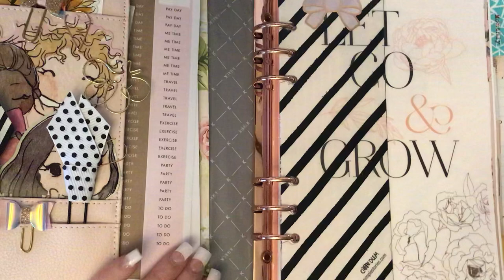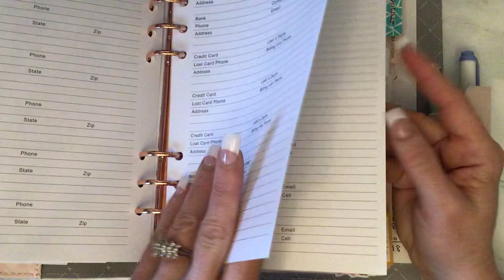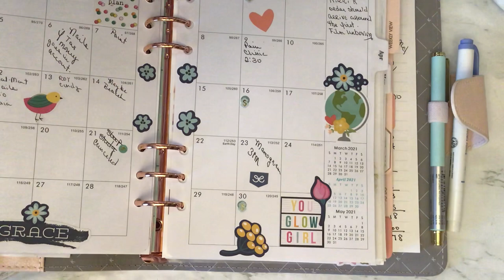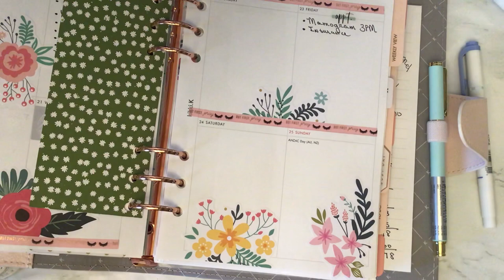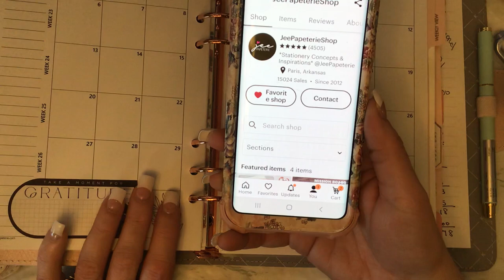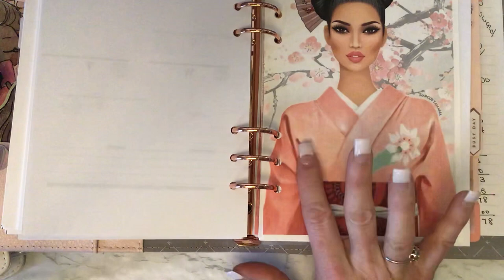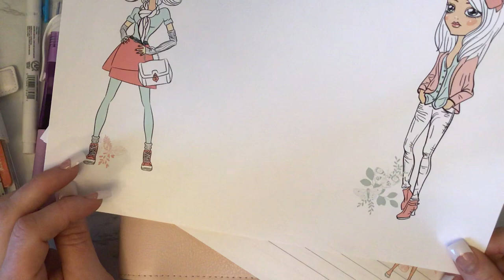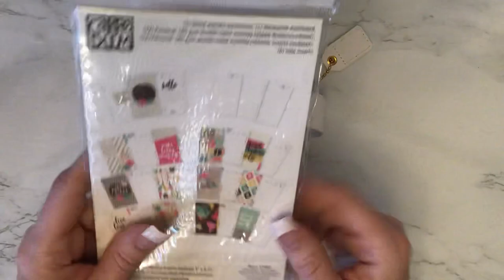A5 Kikki k flip through....plus next giveaway info.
Hope you enjoy this flip. remember next giveaway will be when I hit 2000 subs.

My Etsy shop is TiltedTierraDesign.

Monthly inserts came from JeePaperieShop

Weeklies came from 3927designs